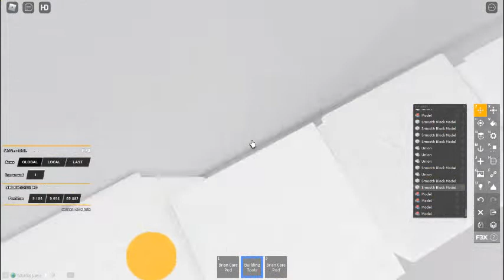Beko KILLING! (Mini Fail At End)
At End Of Video There Are A Internet Error Sorry